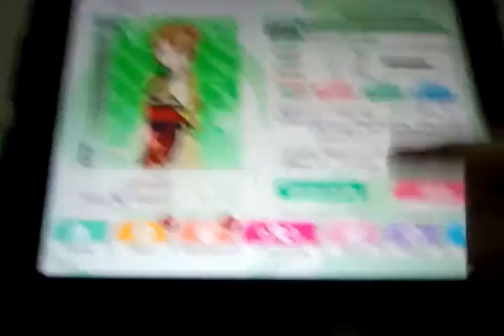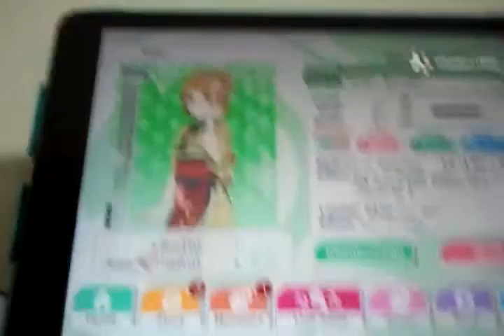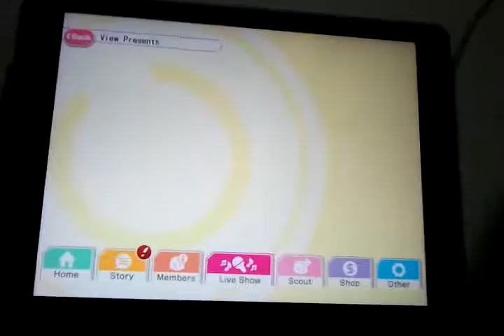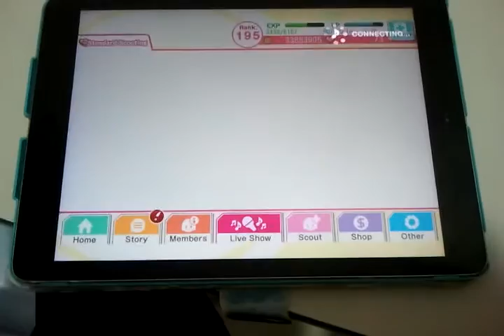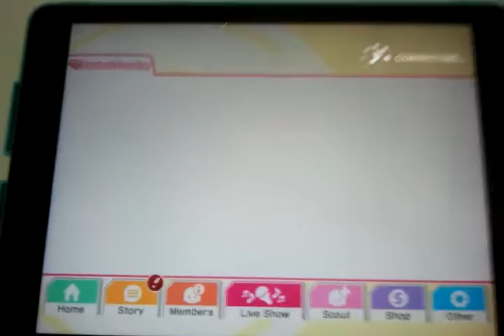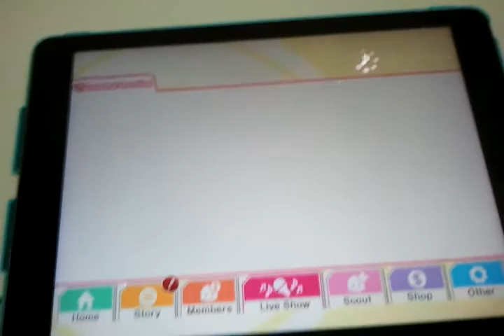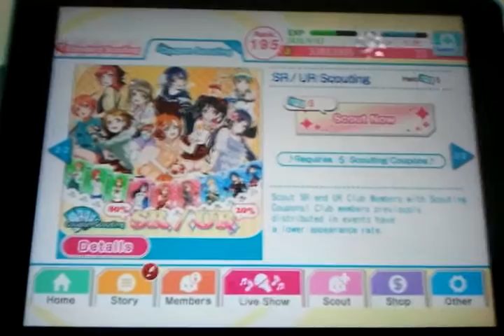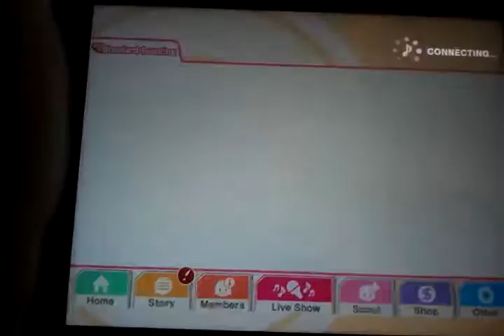[Valentine Rin Scouting]スクフェス - Yay or Nay? (29/1/2016)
Player: imnoob92

Uploaded this today because my home connection is too dumb to upload so I abuse my uni wifi.

For those who are curious this is how I speak Engrish lel.

Sorry for those awkward camera handling and dumb internet =(